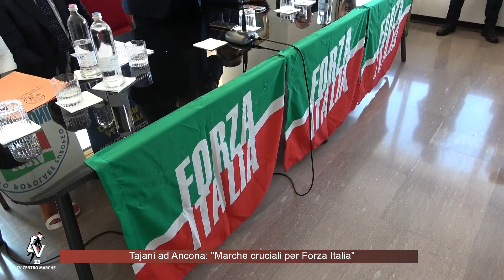Tajani ad Ancona: "Marche cruciali per Forza Italia"